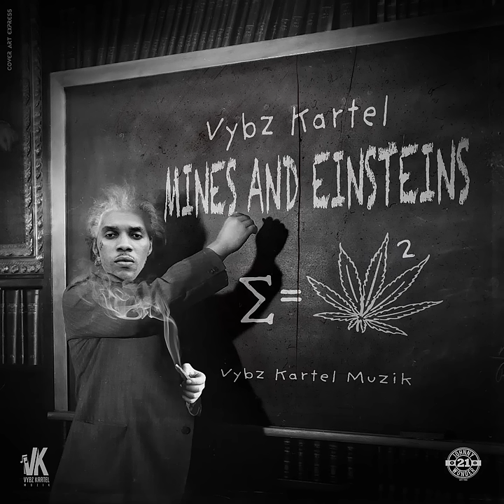Vybz Kartel - Mines & Einsteins (Official Audio Video)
Produced By Vybz Kartel Muzik
Distributed By Johnny Wonder